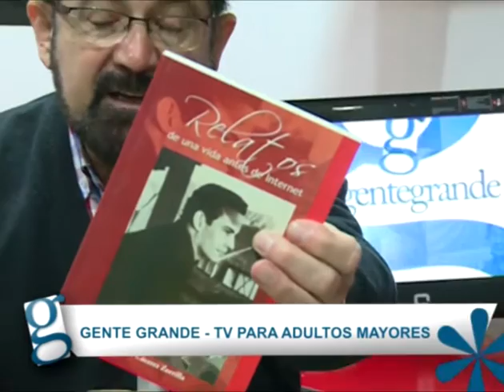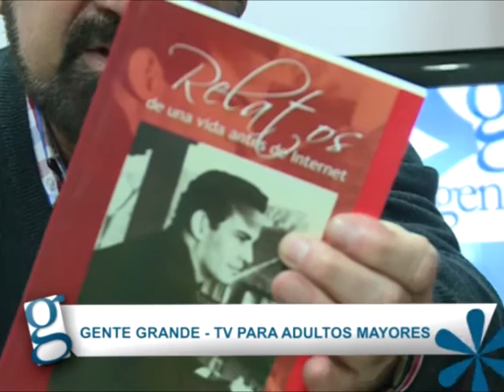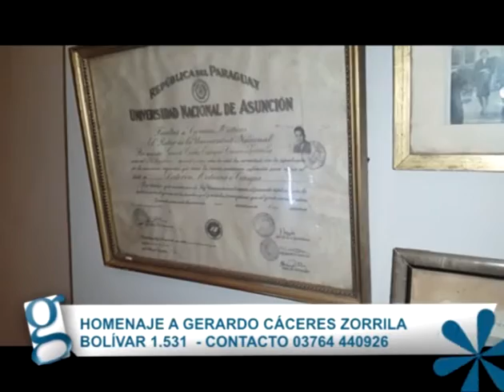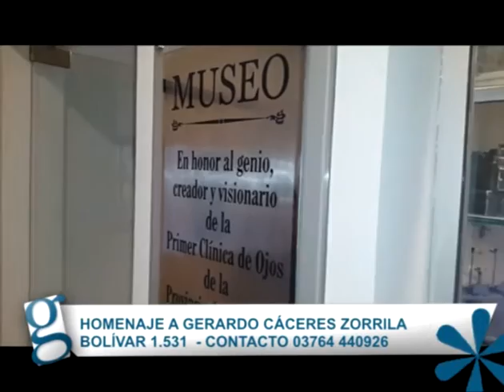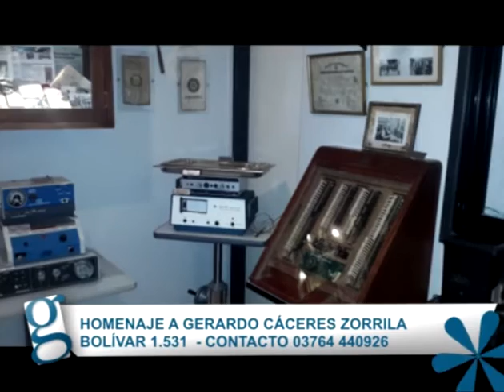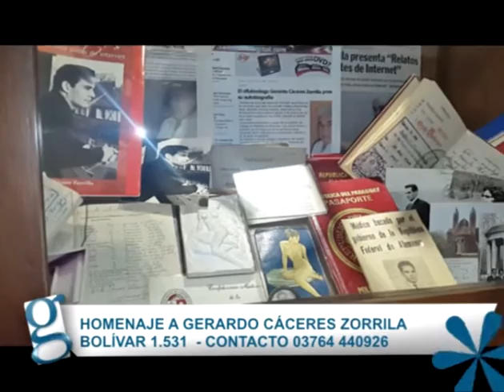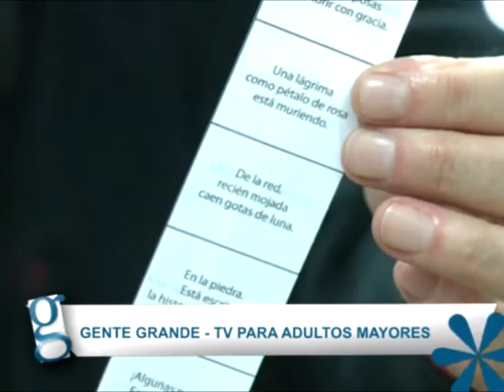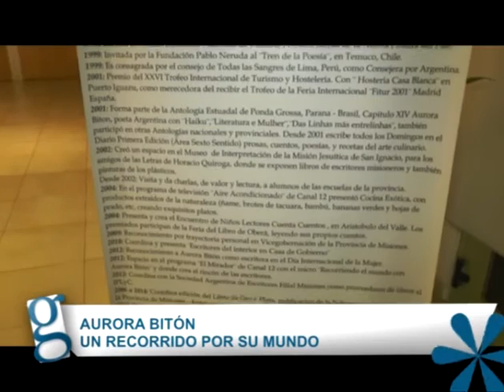GENTE GRANDE 03-09-16